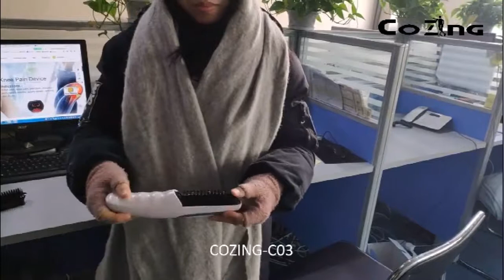COZING-C03 laser therapy hair comb